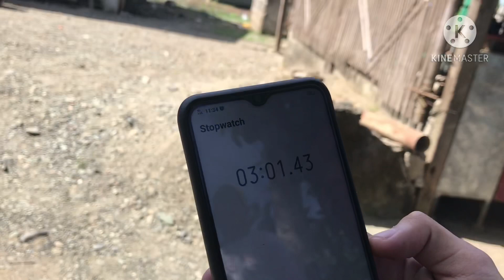White vs san sojep !basal na laban ulit ni white !!